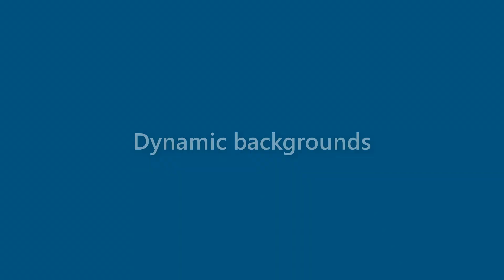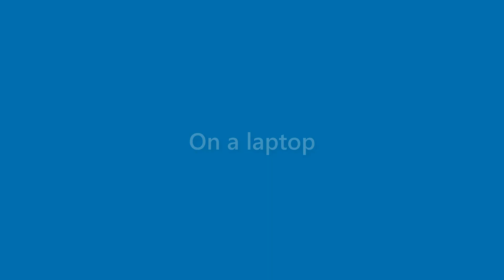Ana Nicholson - appearance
Name Look - Ana Nicholson - appearance. In this video we present "Ana Nicholson" name look and feel in various scenarios.
This video will cover:
How does "Ana Nicholson" look as a personal letterhead?
How does "Ana Nicholson" look on a business card?
How does "Ana Nicholson" look on a computer/laptop screen?
How does "Ana Nicholson" look with different background colors?
How does "Ana Nicholson" look with various fonts?